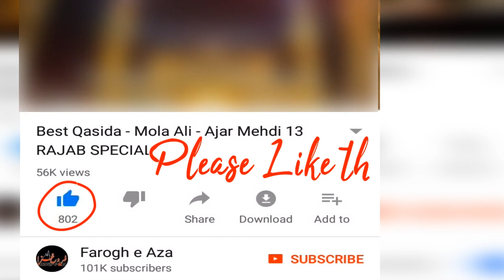Allama Asif Raza Alvi - Hazrat Bilal New Malis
All Copyights are reserved by our channel Farogh e Aza